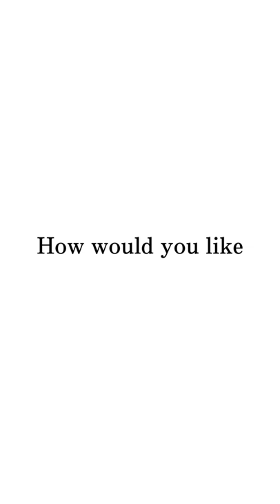Duet:Pressed Flower Art from Japan, TOKYO. Pressed flowers with Bloom corporation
How would you like to preserve your forever flower?
I introduce you a pressed flower art of bloom corporation from japan!

Oshibana is the art of using pressed flowers or dry flowers and other botanical materials to create an entire picture from natural elements.

Japanese pressed flower art consists of drying flower leaves and petals in a flower press to flatten and exclude moisture.

All of these elements are then used to paint an artistic composition.

The origin of this art style has been traced to 16th century in Japan, but now practiced worldwide!

The resulting artwork is referred to as an Oshibana.